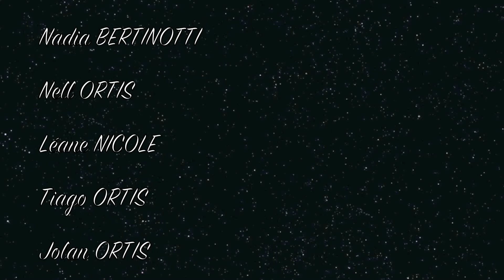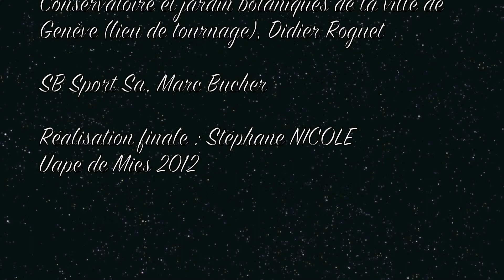Emile ou la nationalisation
École Uape de Mies
Réalisation: Max Watzlawick / Tiago Ortis / Nell Ortis / Jolan Ortis / Nadia Bertinotti / Léane Nicole / Stéphane Nicole / Laeticia Ortis